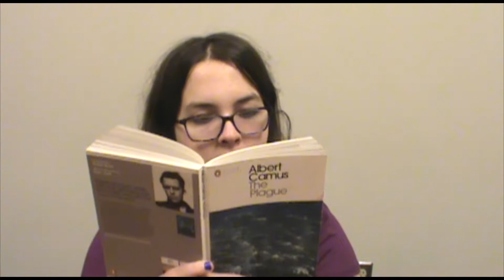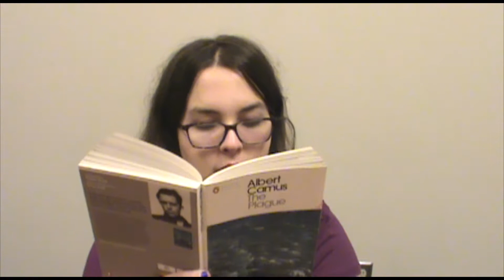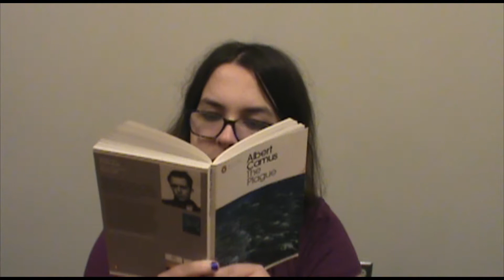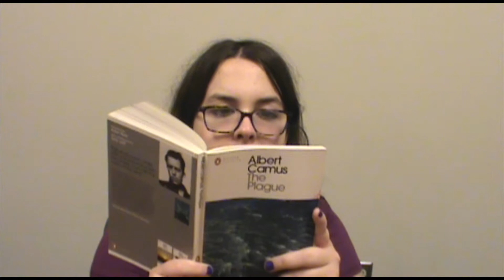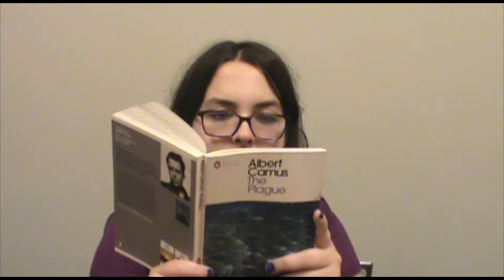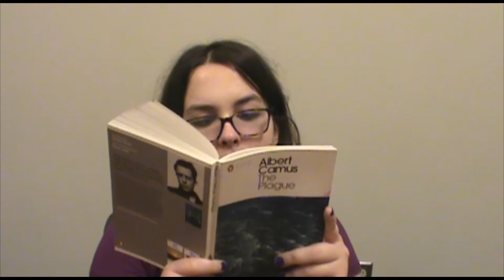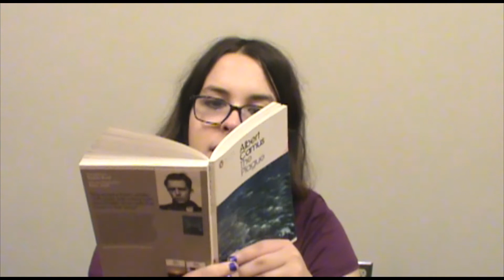The Plague Pages 68-71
Me reading The Plague by Albert Camus pages 68-71.